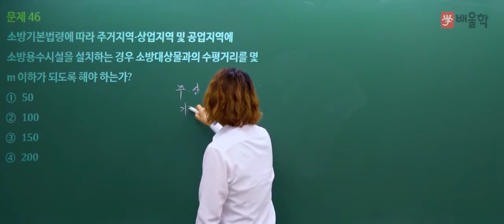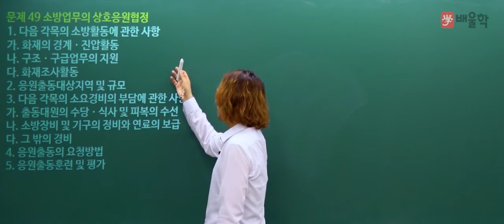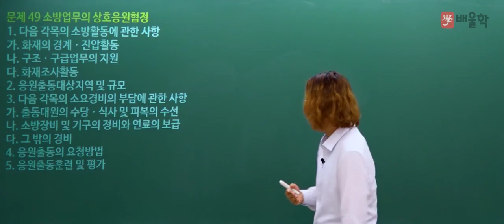[소방설비기사] 2020년 통합 1,2회 필기 기출 풀이 3과목 소방관계법규2 - 김상현 기술사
핵심만 짚어 단기합격을 완성하는 소방 베테랑 김상현 교수님의
2020년 통합 1,2회 소방설비기사 필기 3과목. 소방관계법규 기출문제 해설 강의!

17년 경력 단기합격 마스터, 김상현 교수님의 정확하고 명쾌한 해설을 통해